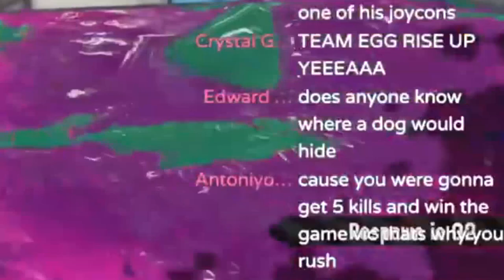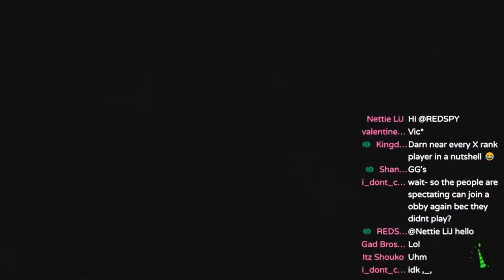TRYING to be Toxic... is hard | Splatoon 2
so, being toxic jokingly is hard. be nice to each other :)
An excerpt from a recent stream where I tried really hard to be somewhat toxic but could only keep up the act for a whole three minutes. WAHOO
People asked it to be a standalone mini-video so I obliged!

Like this kind of content? Thank you for the support! I make all kinds of Splatoon 2 content, and I'm also making videos for Animal Crossing, Paper Mario, and more!